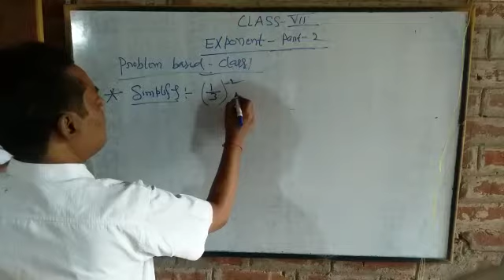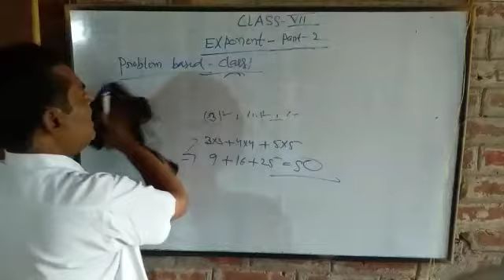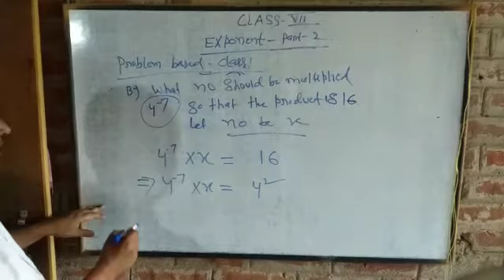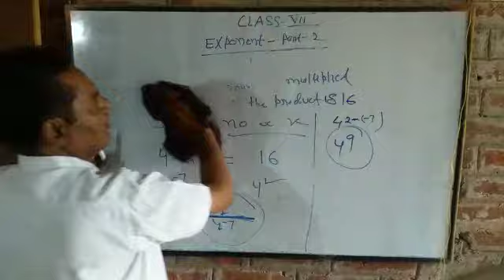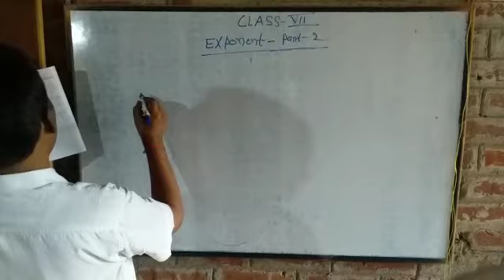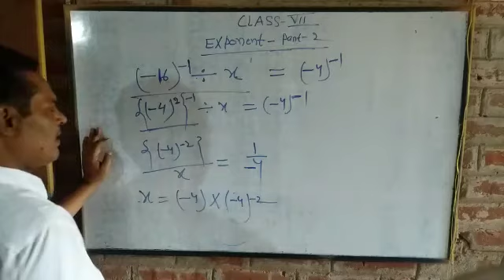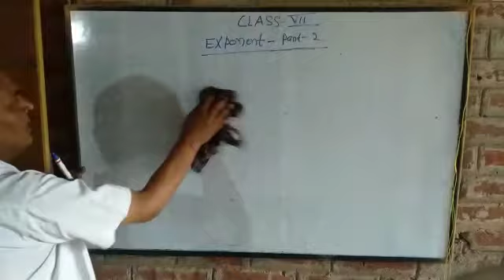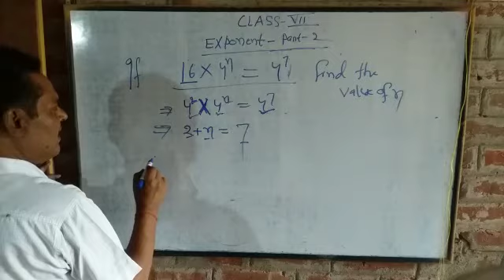Class - VII Subject Maths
Exponents part 2